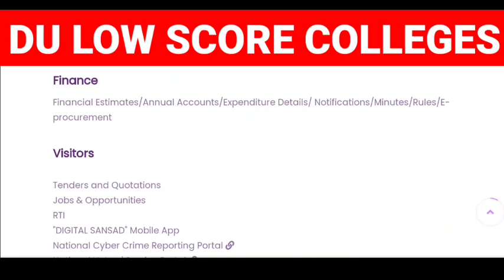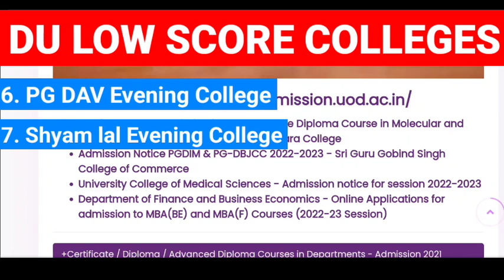Best du colleges with low score|du lowest cutoff colleges|du colleges with low cut off|du update